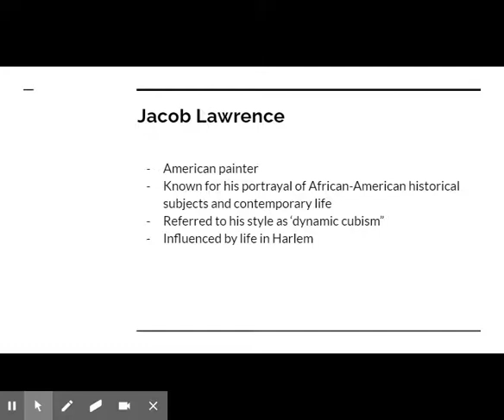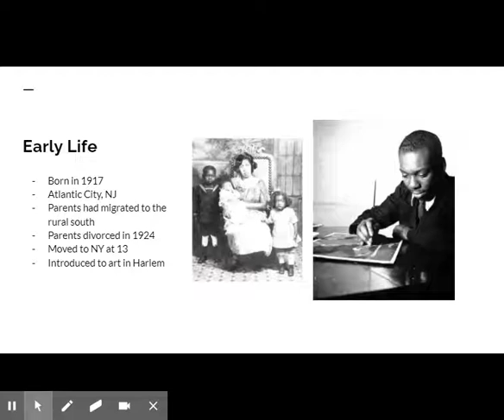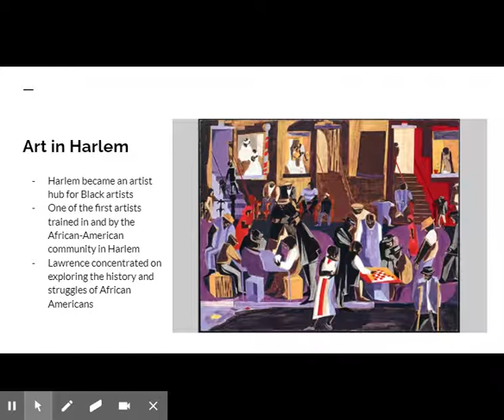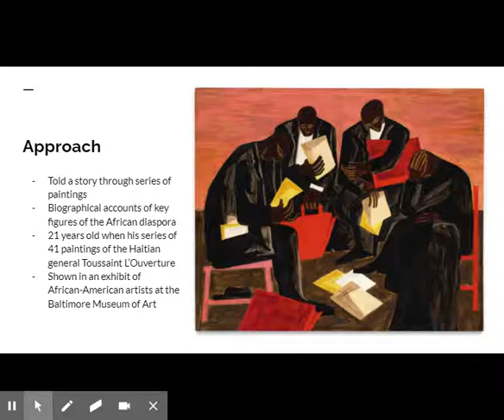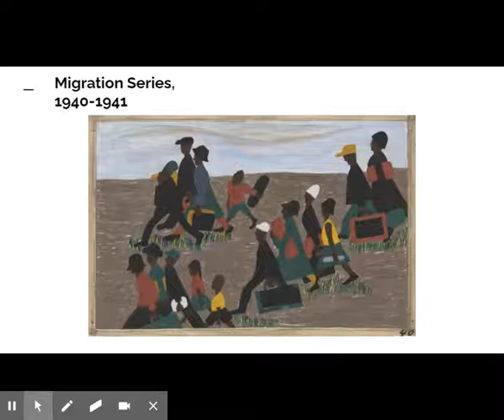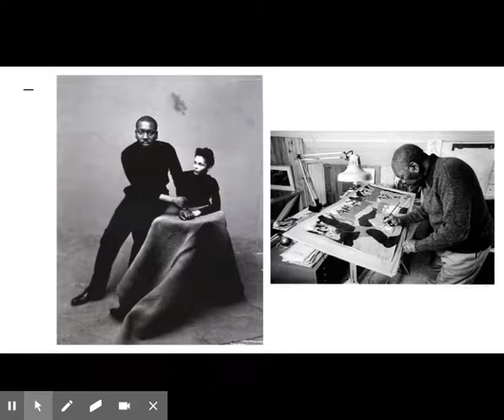Art History with Jackie Jacob Lawrence